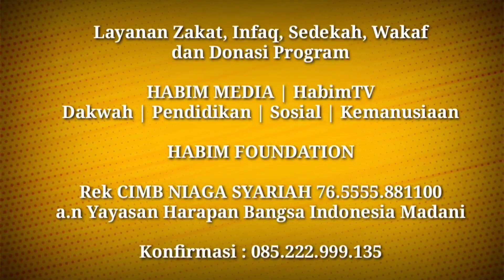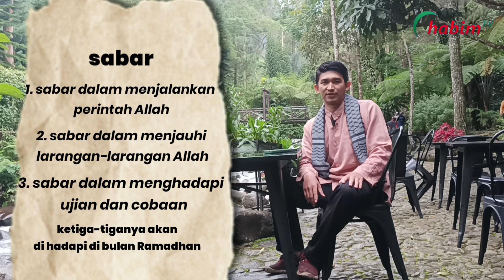Membangun Kesabaran di bulan Ramadhan